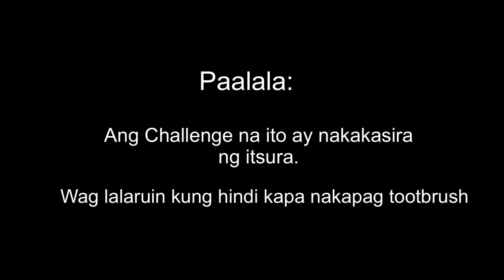MAKA TULO LAWAY NA CHALLENGE! SPEAK OUT! 😂🤣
TODAY GUYS WE ARE DOING SPEAK OUT CHALLENGE! With the introverts Ate Leslie, Rian,Carmilla and Abs! HAHAHAHAH😂✌🏻

Isa sa pinaka NAKAKATAWANG challenge na ginawa ko sa Channel ko! Pampa GOOD VIBES TO MGA ATE KUYA!

About SPEAK OUT:
Get ready to be doubled over with laughter with this ridiculous mouthpiece challenge game! The Speak Out game brings friends and family together for laugh-out-loud fun as players try to say different phrases while wearing a mouthpiece that won't let them shut their mouth. In the Speak Out game, players draw from the deck and read the phrase as best as they can, but it's not so easy to do when the mouthpiece is hindering them from forming words correctly. The timer counts down as players try to say phrases such as "he's my stealthy pet ferret name Garrett", "slow down, you careless clown", or "pelicans love pollywog falafels." The laughter continues as players try to decipher what in the world their teammate is trying to say, and must correctly guess the phrase in order to earn the card. The team with the most cards at the end of the game wins. The Speak Out game includes 200 double-sided cards, 5 mouthpieces, and a timer.

The game is recommended for ages 16+ but with the help of parental supervision and a smaller cheek retractor, younger kids are able to join in on the fun as well. We might have to play this for Family Game Night! I think this game used to be called Watch Ya Mouth before it was purchased by Hasbro Gaming.

Check other Challenges I made on my channel too!

Mic: Rode Mic with Ryctor Lyre